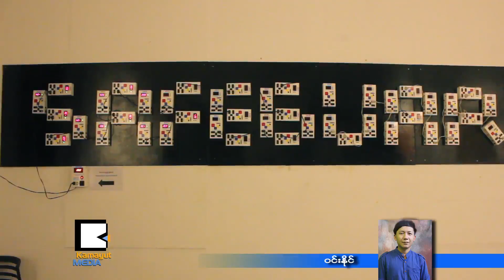ထိန္လင္း ေကာက္ယူခဲ့တဲ့ အစိတ္အပိုင္းေတြက ဘာေတြလဲ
ထိန္လင္း - အစိတ္အပိုင္းမ်ားကို ေကာက္ယူျခင္း ဆိုတဲ့ ေခါင္းစဥ္နဲ႔ အႏုပညာရွင္ ထိန္လင္းရဲ႕ ဖန္တီးမႈအႏုပညာျပပြဲ ဖြင့္ပြဲကို ၾသဂုတ္လ ၁၈ ရက္ေန႔က Goethe Villa မွာ က်င္းပခဲ့ပါတယ္။